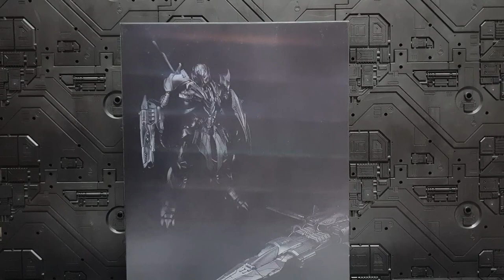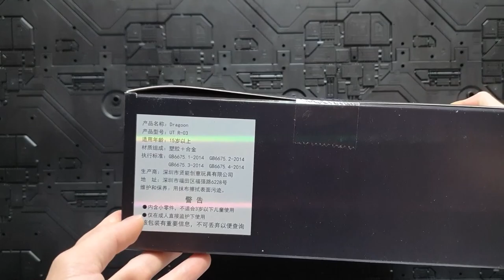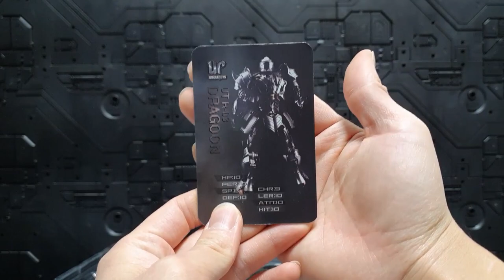Unique Toys UT R-03 Dragoon (a.k.a TLK Megatron) Review video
Transformers Unique Toys TLK Megatron (UT R-03 Dragoon)
Review Video. Thank you.

트랜스포머 유니크토이즈  TLK 메가트론 리뷰 영상입니다.
감사합니다.